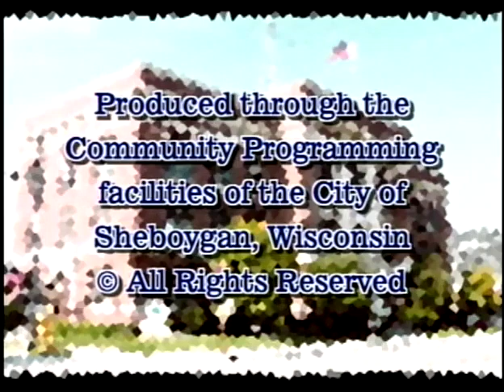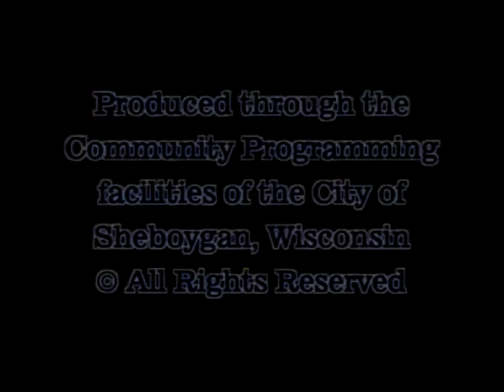Council 2007 10 01